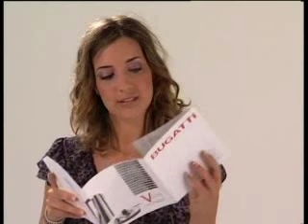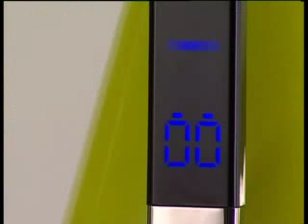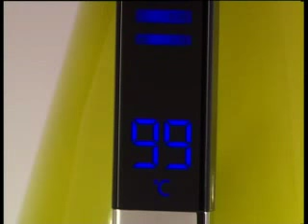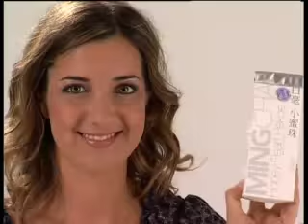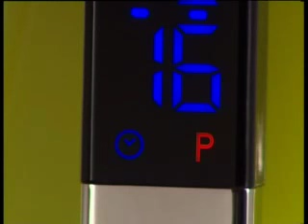Компания Bugatti представляет Vera -- чайник с электронным управлением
Vera -- это элегантное и технологичное дополнение Вашего отдыха. Этот чайник состоит из корпуса и базы, от которой заряжается батарея дисплея. При этом корпус способен вращаться на 360°, что обеспечивает беспрепятственный доступ к
чайнику из любого положения. Крышка открывается легким нажатием на нее. Специальное электронное управление позволяет достигать желаемой температуры нагрева в диапазоне от 45 С до 100 С и гарантирует равномерный и эффективный нагрев воды для приготовления самых разных горячих напитков. Дисплей встроен в рукоятку и управляется простыми нажатиями.
Также в этом чайнике есть функция «таймер», с помощью которой Вы можете установить и отрегулировать включение, что позволит Вам вовремя получать воду к чаепитию или кофе-брейку. А благодаря наличию функции «часы» чайник также
показывает текущее время. Элегантный конический дизайн чайника, разработанный с использованием новейших технологий, позволяет достигать существенной экономии энергии и максимального уровня тепловой эффективности. Максимальный
объем чайника -1,75 л. Дисплей также оборудован системой тепловой защиты, которая предотвращает перегрев.